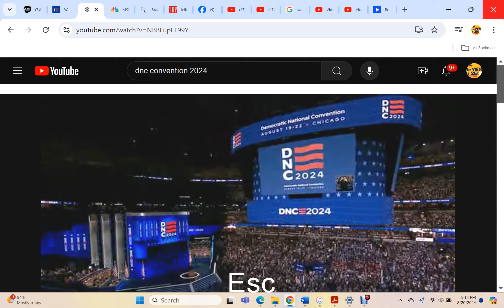Bernie Sanders speaks at the Democratic National Convention - Chicago, Illinois - August 20, 2024